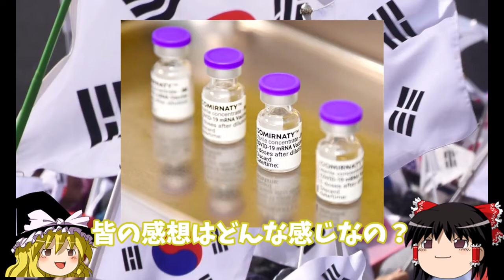韓国さんうっかりコロナウィルス感染者数を３日連続日本を越えてしまったwww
韓国さんうっかりコロナウィルス感染者数を３日連続日本を越えてしまった